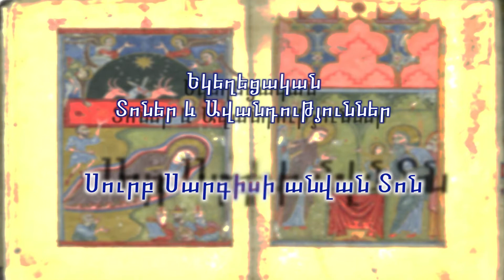Church Traditions - Feast Day of St. Sarkis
Nune Torosyan interviews Fr. Avedis Abovian